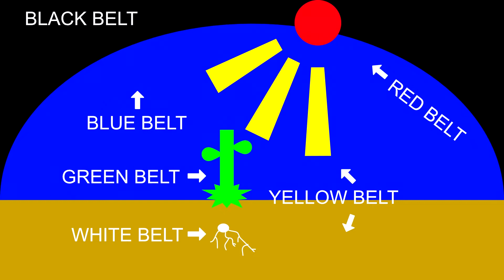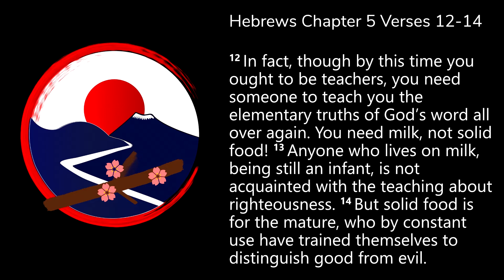The Way of the Black Belt / Day One